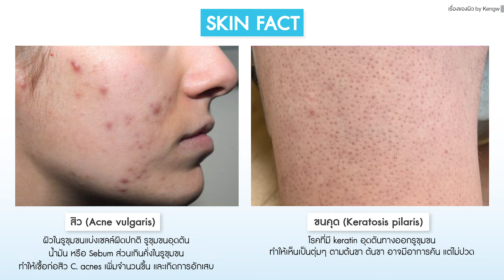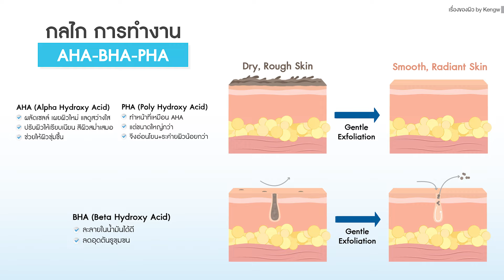CeraVe SA Smoothing Cleanser เจลล้างหน้าลดสิว ผิวไม่เรียบเนียนขนคุด ￼￼